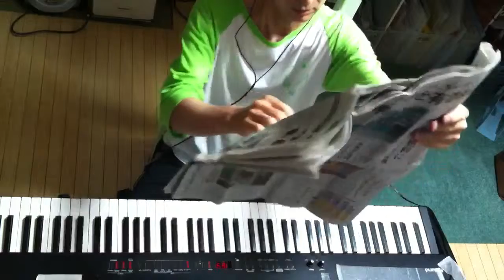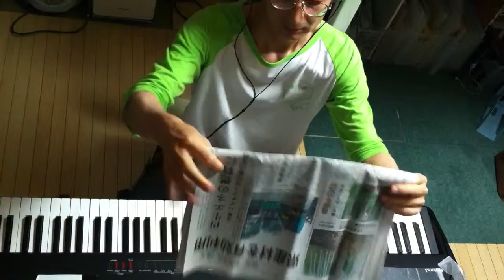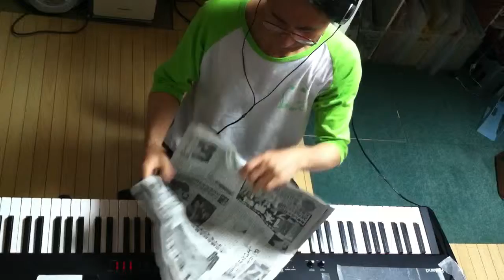2014.06.06 Aratori ex atonal 2